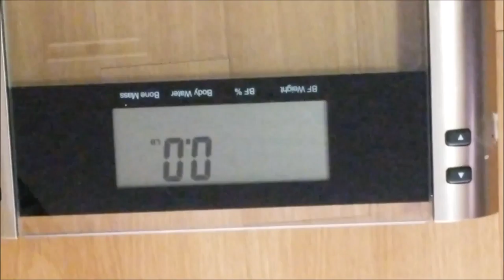First Day At Job Site In Fenton, MI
We moved from 1700 sq.ft house to a 400 sq.ft Class A RV.

We purchased a 1999 Winnebago Itasca Sunflyer 35U on Aug 5, 2017.
Now we are living debt free. My wife, daughter, and two dogs go job site to job site with me, as I work as a Heavy Equipment Operator in Michigan. And this is our life style!